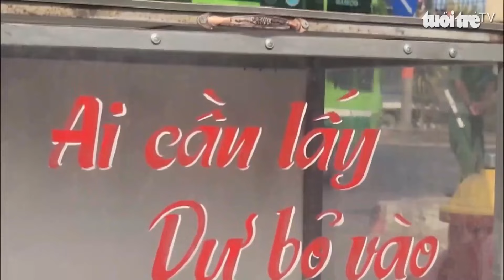Ấm lòng với chiếc tủ 'ai cần lấy, dư bỏ vào'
Chiếc tủ chứa bánh mì, mì gói... với dòng chữ 'ai cần lấy, dư bỏ vào' đặt gần giao lộ ở huyện Hóc Môn, TP.HCM khiến nhiều người cảm thấy ấm lòng.